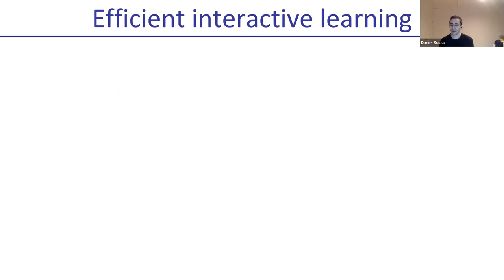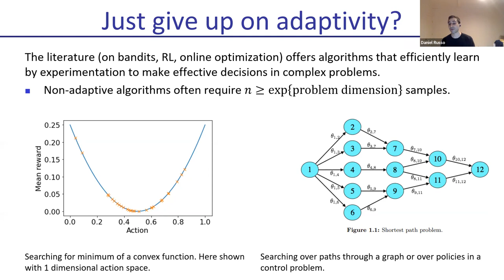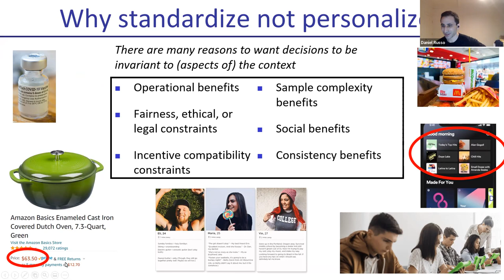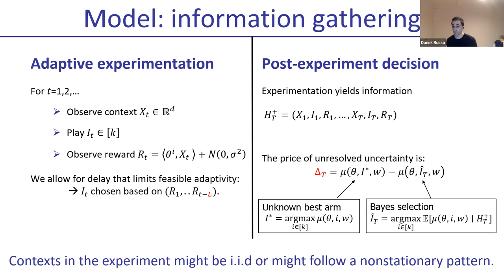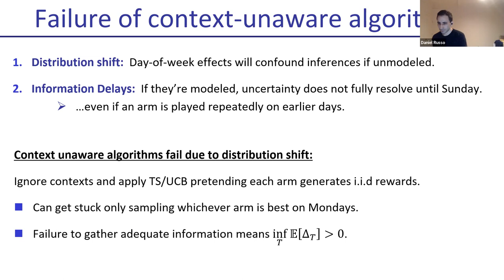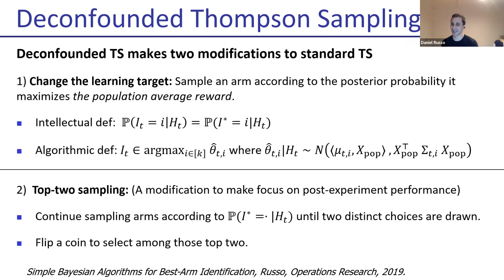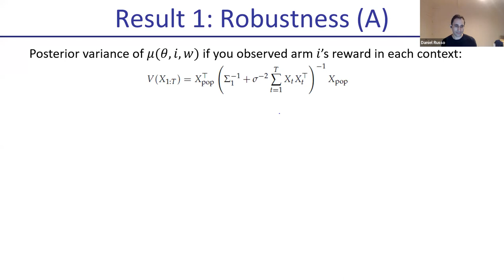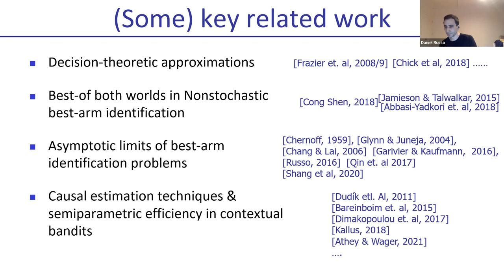Adaptivity and Confounding in Multi-Armed Bandit Experiments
Daniel Russo
Professor, Columbia Business School

Abstract
Multi-armed bandit algorithms minimize experimentation costs required to converge on optimal behavior. They do so by rapidly adapting experimentation effort away from poorly performing actions as feedback is observed. But this desirable feature makes them sensitive to confounding, which is the primary concern underlying classical randomized controlled trials. We highlight, for instance, that popular bandit algorithms cannot address the problem of identifying the best action when day-of-week effects may influence reward observations. In response, this paper proposes deconfounded Thompson sampling, which makes simple, but critical, modifications to the way Thompson sampling is usually applied. Theoretical guarantees suggest the algorithm strikes a delicate balance between adaptivity and robustness to confounding. It attains asymptotic lower bounds on the number of samples required to confidently identify the best action – suggesting optimal adaptivity – but also satisfies strong performance guarantees in the presence of day-of-week effects and delayed observations – suggesting unusual robustness. At the core of the paper is a new model of contextual bandit experiments in which issues of delayed learning and distribution shift arise organically.

Bio
Daniel Russo is an Associate Professor in the Decision, Risk, and Operations division of Columbia Business School. His research focuses on problems at the intersection of sequential decision-making and statistical machine learning. He completed his PhD at Stanford under the supervision of Ben Van Roy.